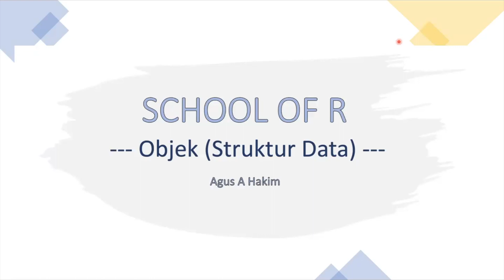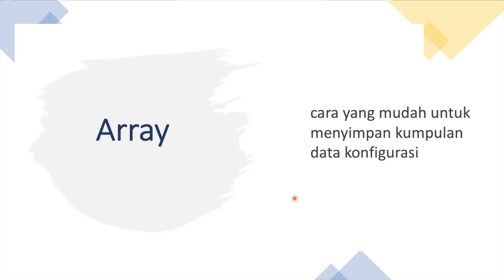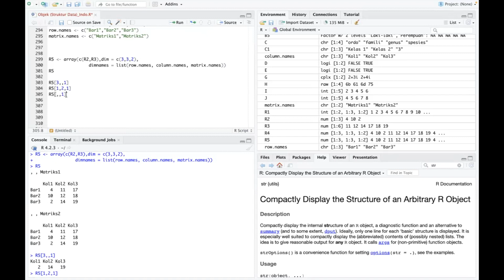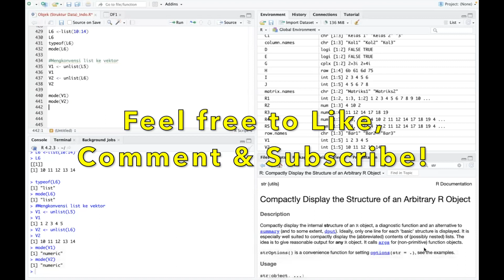Objek atau Struktur Data pada R studio (Array) [Basic: Eps 06] School of R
Silahkan juga jika ada pertanyaan atau ingin berdiskusi terkait R software atau analisis statistik lainnya.